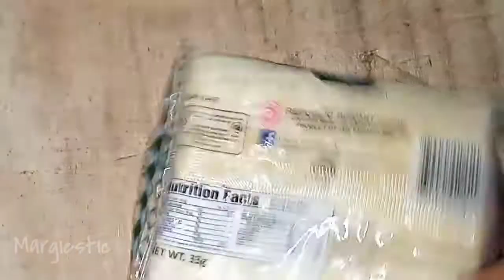Rebisco Cracker at talong, pagsamahing lutuin, tyak magugustuhan Ng lahat |Margiestic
It's an original video of an eggplant recipe combined with rebisco Cracker.